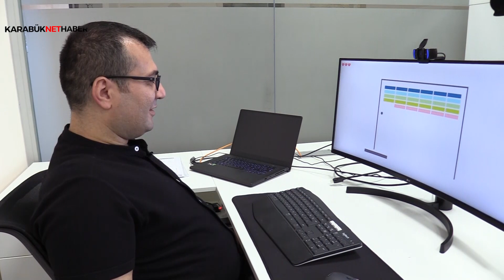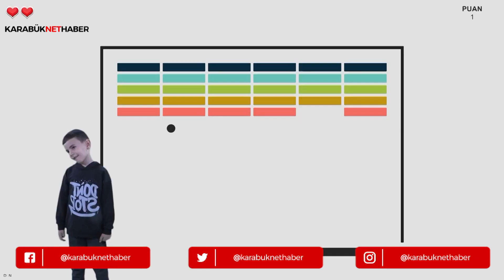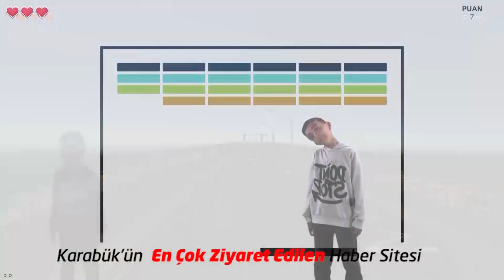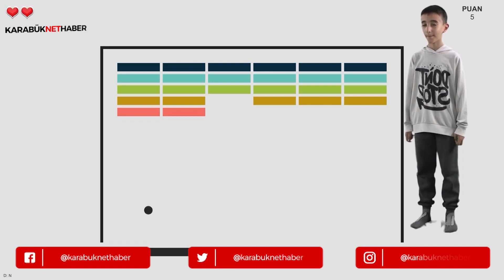FİZYOTERAPİLER 'THERAPİNNO' İLE EĞLENCEYE DÖNÜŞECEK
Karabük Üniversitesi Mühendislik Fakültesi Tıp Mühendisliği Bölümünde görevli Dr. Öğr. Üyesi Hakan Yılmaz, KBÜ Teknoloji Geliştirme Bölgesi (TEKNOKENT) bünyesinde “Therapinno” adını verip geliştirdikleri yazılım ile fizyoterapiyi eğlenceye dönüştürmeyi amaçlıyor.

Karabük Üniversitesi Mühendislik Fakültesi Tıp Mühendisliği Bölümünde Dr. Öğr. Üyesi Hakan Yılmaz, KBÜ Teknoloji Geliştirme Bölgesi (TEKNOKENT) bünyesinde geliştirdikleri yazılıma “Therapinno” adını verdi.

Therapinno, fiziksel terapiyi eğlenceye dönüştürmeyi amaçlıyor. Oyun oynarken terapi hareketlerinin yapılabileceği yazılımda, ek bir sensör ve donanım gerekmezken webcam veya dahili bilgisayar kamerası yeterli.

Yeterli ışığın olduğu her koşulda çalışabilen yazılımda görüntü işleme teknikleriyle vücut analizi yapılıyor ve uzuvları belirleniyor. Birçok fizik tedavi hareketini destekleyen “Therapinno”, sadece terapi ihtiyacı olanlar değil uzun süre masa başında çalışanlar için de eğlenerek egzersiz yapabilmeye olanak sağlıyor. Öte yandan kliniğe gitmeden, bireyin istediği ortamda egzersizlerini yapmasını sağlayan “Therapinno”, egzersiz kayıtlarını terapistin veya doktorun kontrol etmesine olanak veriyor.